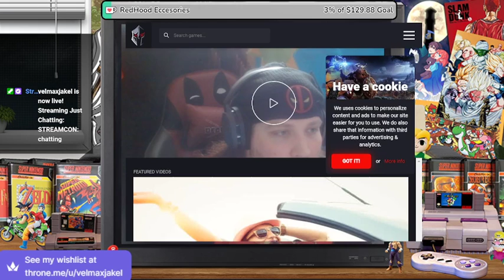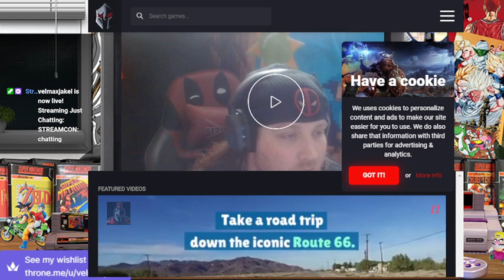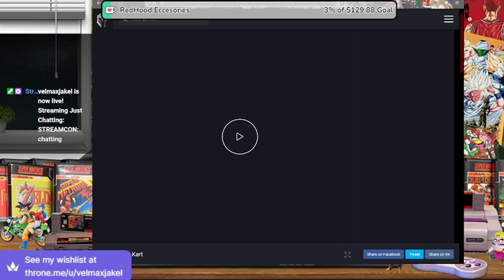LetsPlay: Super MarioKart Part1 MushroomCup | bogwitch twitch gaming